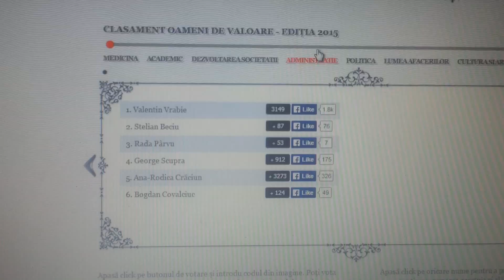Oameni de valoare - incercare vot 2